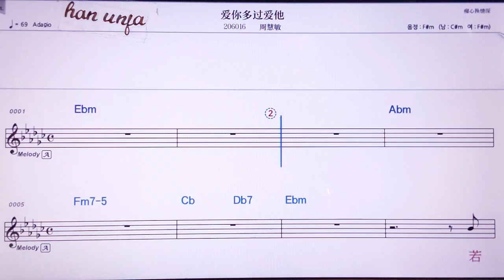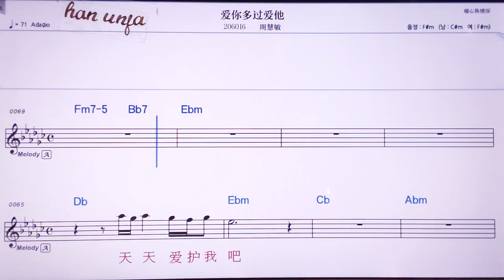💖아이니더꾸어아이타/ 쩌우후이민 👍MR,노래방, 악보, 코드,Karaoke With Sheet Music